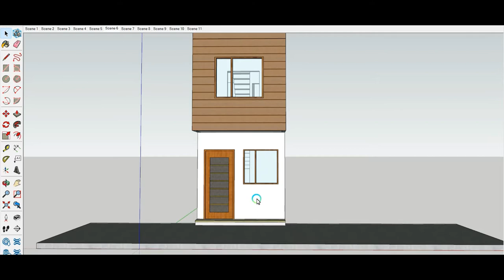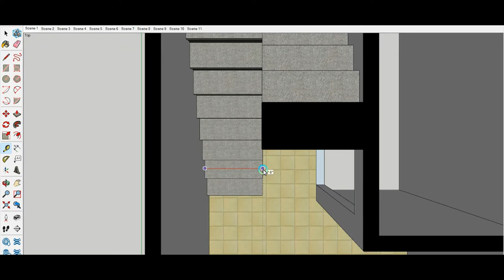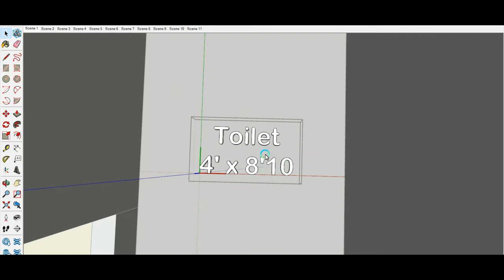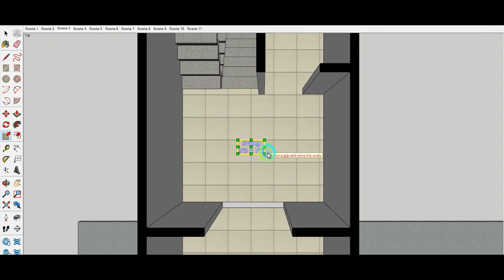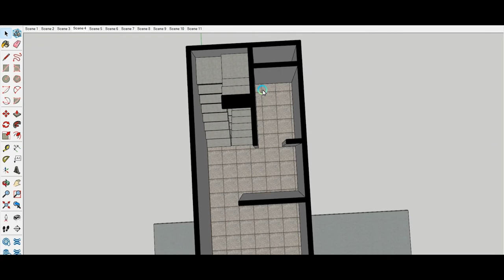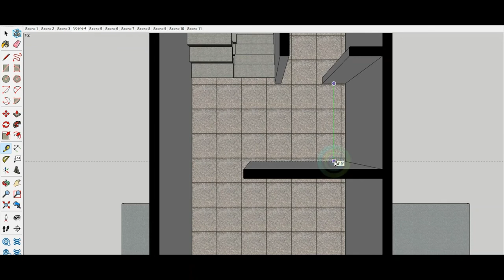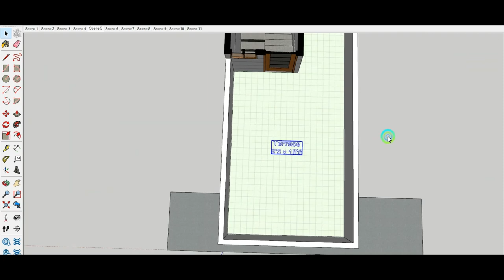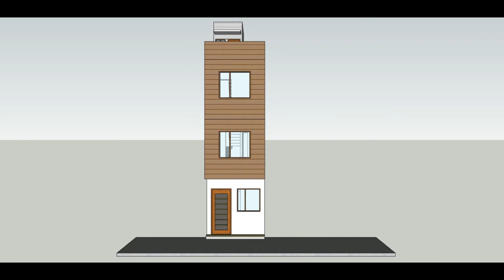10 x 20 Ghar ka Naksha | 200 Sqft House Plan | 1BHK Duplex House with Drawing Room | 3D Planning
10 x 20 Ghar ka Naksha | 200 Sqft House Plan | 1BHK Duplex House with Drawing Room | 3D Planning |

About the House Plan
10'-0" x 20'-0" House Plan Key Features:
Plot Size         10 x 20 Feet (Only Front Side Open Plot)
Plot Area         22 Gaj/ 22 Sq. Yards / 200 Sq. ft.
Floor                Ground Floor + First Floor + Second Floor Plan (Residential Use)
Drawing           1 Drawing Room
Living               Provided
Bedroom         1 Bedroom
Bathroom        3 Bathrooms
Study Room    -
Dressing          Provided
Mandir             -
Parking            Provided
Stairs               Inside - Duplex House
Others              Living Area, Nice Light & Ventilation, Kitchen, Lobby, Open Terrace, and many more other features.

Esh Plan ko leke koi query ho th comment section mein bta skte hain.

AV Studio Team